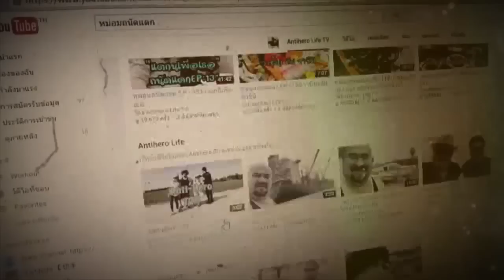หม่อมถนัดแดก ( พิเศษ ) EP :46 กำลังใจ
"กำลังใจ" สำหรับผมนั้น เป็นสิ่งที่มีคุณค่ามากในการดำรงชีวิต ไม่ว่าจะเป็นกำลังใจให้กับตัวเอง หรือให้กับผู้อื่น ครั้งนี้ก็เช่นกัน มันอาจเป็นเป็นสิ่งเล็กๆ
สำหรับผู้ที่ได้รับ แต่มันเป็นสิ่งที่ยิ่งใหญ่สำหรับผม มันอาจดูเป็นการสร้างภาพสำหรับใครบางคน แต่สำหรับผม มันคือการสร้างภาพที่ดี และผมก็พร้อมที่จะสร้างภาพแบบนี้ไปตลอด ขอให้น้องเชอรี่หายดีแล้วก็กลับแข็งแรงไวๆน่ะครับ

Anti-Hero
ผมไม่ใช่คนที่ดีพร้อม แต่ผมก็พร้อมที่จะทำดี